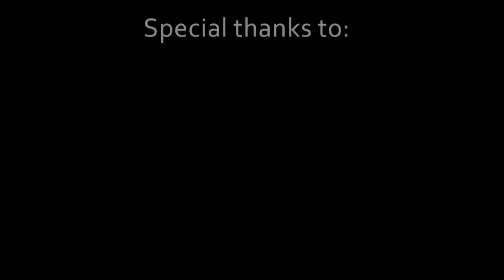Drone survey after 2012 Earthquake in Finale emilia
Report di una giornata mirata alla documentazione dei danni causati dal terremoto del 2012 sulle chiese di Finale emilia utilizzando drone e foto aeree. Si ringraziano Andrea Scordia e Walter Perlini.

Musics:
Kasbo - Steps [MUSICA SENZA COPYRIGHT]